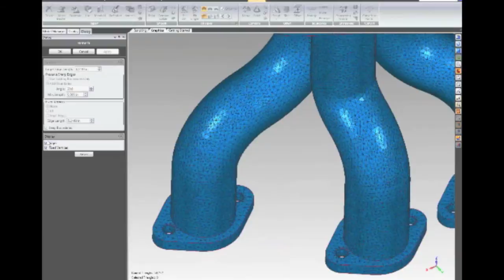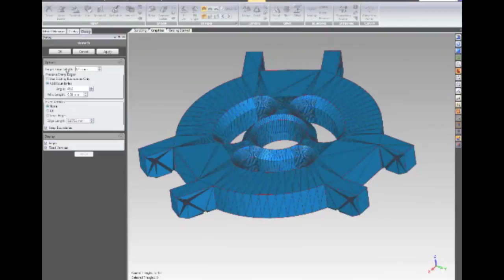Using Remesh in Geomagic Studio 2012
Using the Remesh command in Geomagic Studio 2012